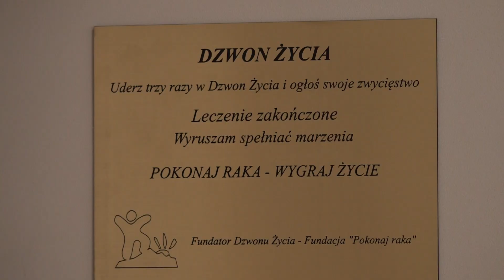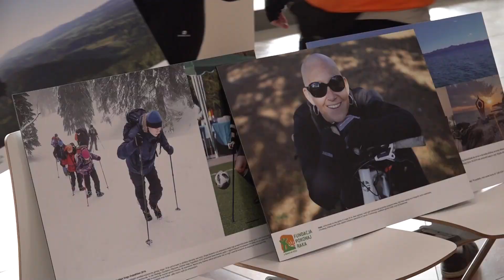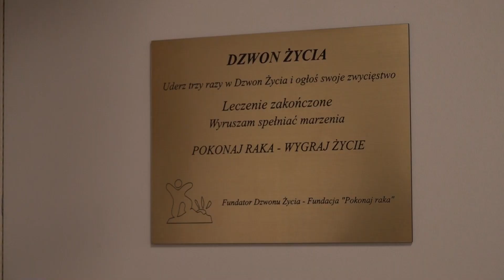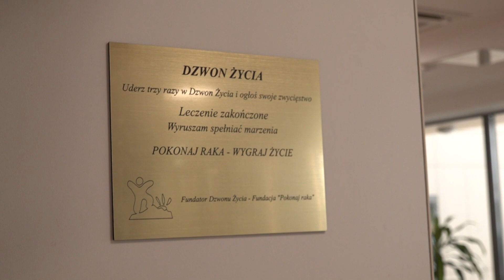Onko-Tour zawitał do Gorzowa Wielkopolskiego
Onko-Tour zawitał do Wielospecjalistyczny Szpital Wojewódzki w Gorzowie Wlkp. Przy okazji w Ośrodku Radioterapii odsłonięto "Dzwon Życia". Wzruszający moment, symbol triumfu nad chorobą nowotworową i nadziei na zdrowie zabrzmiał po raz pierwszy. Dźwięk dzwona to wyraz siły, odwagi i determinacji każdego w walce z chorobą.